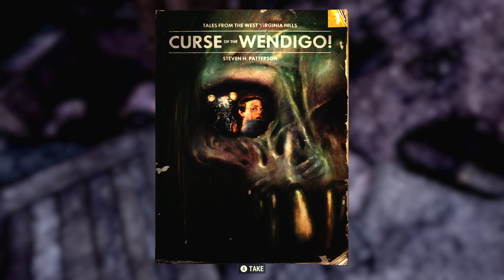Fallout 76 Gameplay Walkthrough PART 63 - Pioneer Scout Camp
This episode of Fallout 76 will include a walkthrough in 1080pHD 60fps of the main story.

Fallout 76 is an online action adventure rpg developed and published by Bethesda Game Studios.Reclamation Day, 2102. Twenty-five years after the bombs fall, you and your fellow Vault Dwellers - chosen from the nation's best and brightest - emerge into post-nuclear America. Play solo or join together as you explore, quest, build, and triumph against the wasteland's greatest threats.

 Multiplayer finally comes to the epic open world RPGs of Bethesda Game Studios. Create your character with the S.P.E.C.I.A.L system and forge your own path in a new and untamed wasteland with hundreds of locations. Whether you journey alone or with friends, a new and unique Fallout adventure awaits.

Fallout 76, the online prequel where every surviving human is a real person. Work together, or not, to survive. Under the threat of nuclear annihilation, you'll experience the largest, most dynamic world ever created in the legendary Fallout universe.